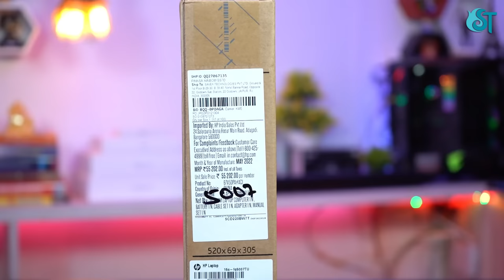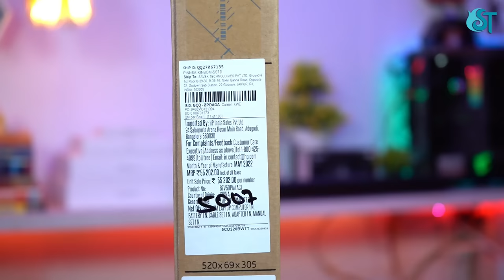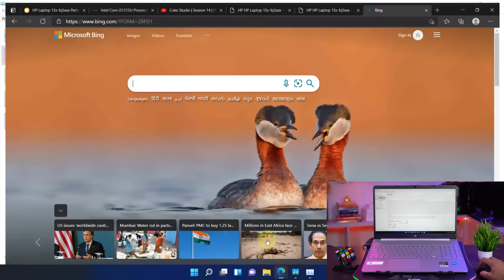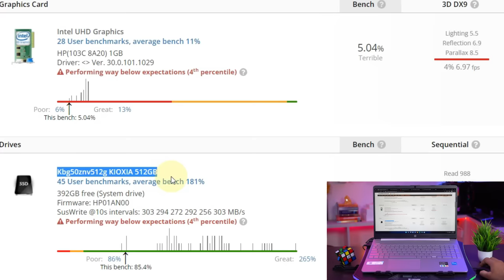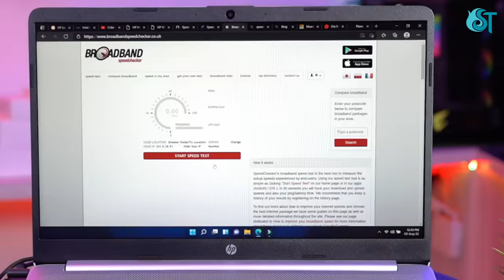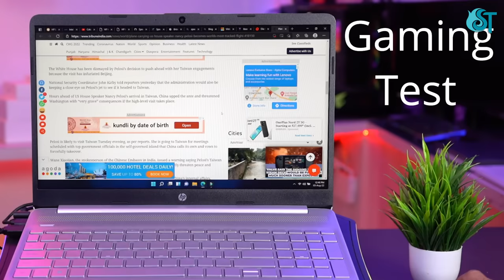HP 15s-FQ5007TU 12th Gen Intel Core i3 Laptop⚡ | Best Laptop In 2022🔥 | Unboxing & Review [Hindi]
HP 15s-FQ5007TU 12th Gen Intel Core i3

Best 12th Gen Core i5 Laptop
Lenovo IdeaPad Slim 5
[12th Gen Intel Core i5-1235U 15.6" FHD IPS Anti-Glare/16GB/512GB SDD/Windows 11/Office 2021]

HP 15s-fq5009TU
[12th Gen Intel Core i5/8GB RAM/512GB SSD 15.6inch FHD,Anti-Glare/Intel Iris Xe Graphics]

Lenovo IdeaPad Slim 3
[Intel Core i5 12th Gen 15.6" FHD Thin & Light Laptop (16GB/512GB SSD/Windows 11/Office 2021]